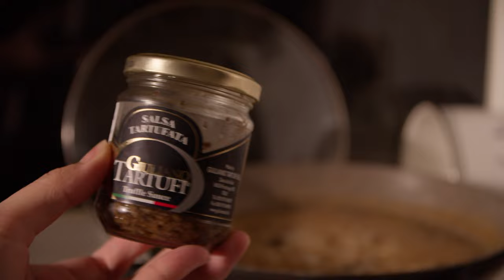Tarfuff Risotto Gallo porcini mushroom cinematic food 6